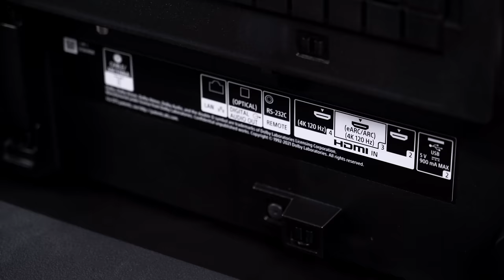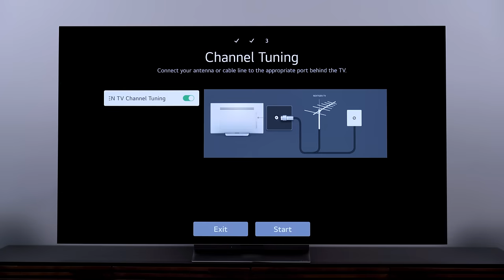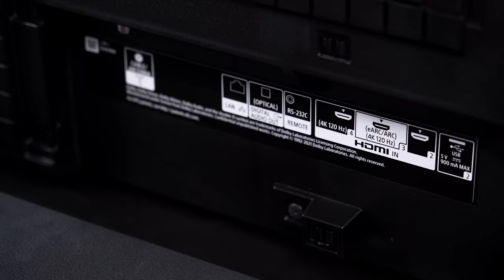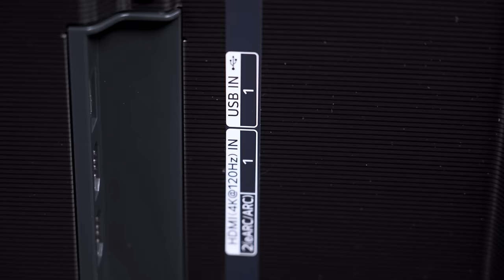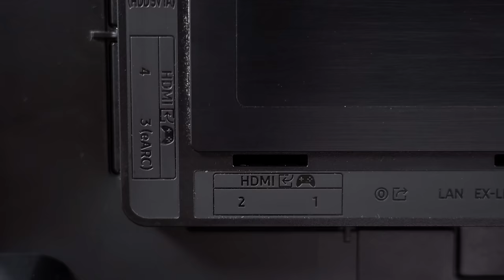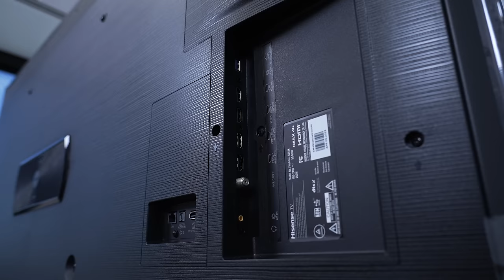Samsung QD-OLED conundrum, ATSC 3.0 mess and more | You Asked Ep.20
In this You Asked: Is the Samsung S95C that much better than the S90C? What's up with ATSC 3.0? Which devices should I connect to my AVR instead of my TV? Why don't TV's have more dedicated outputs or pass-through options?

QUESTIONS?

VIDEO CHAPTERS
00:00 Intro
00:40 Samsung S95C vs. S90C
04:06 What's up with ATSC 3.0 Tuners?
05:24 Connecting devices to AVR vs. TV
07:37 Why don't TV's have more input / output options?